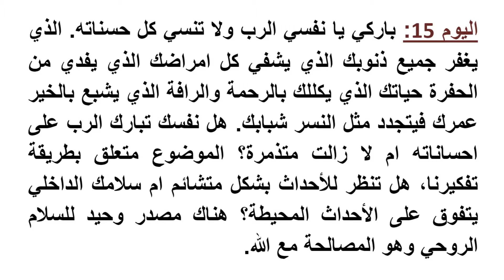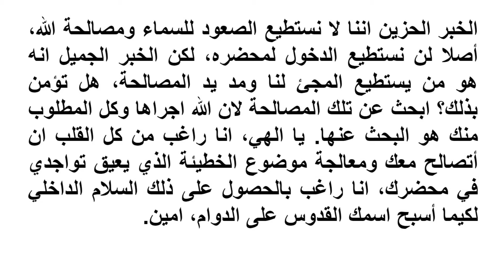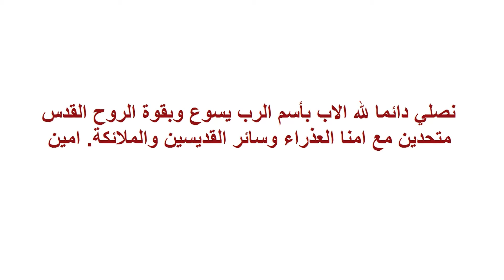كتاب الصلوات اليومية - اليوم الخامس عشر